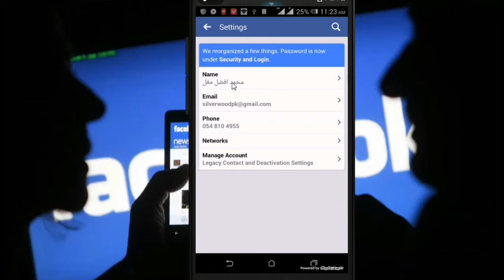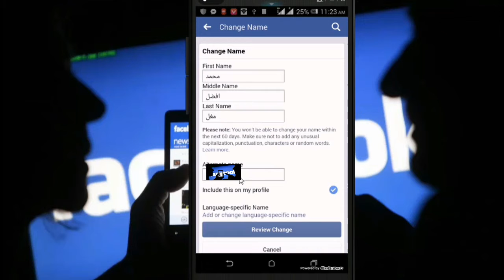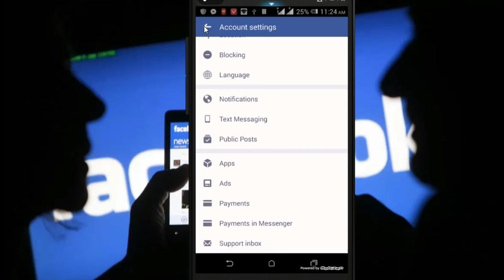How to verify facebook account 2017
DEAR FRIEND AAJ MAIN AAP KO FACEBOOK KI ID KO LIFETIME SAVE OUR HACK HONE SE BATAON GA.
my urdu channel link